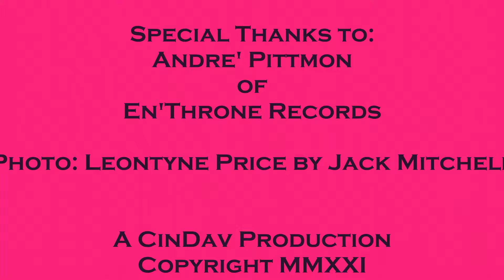Award winning Recording Artist Lettrice Lawrence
Lettrice Lawrence can sing anything from Opera to Gospel! Hear about her musical journey, from Educator to Best New Artist of 2020.